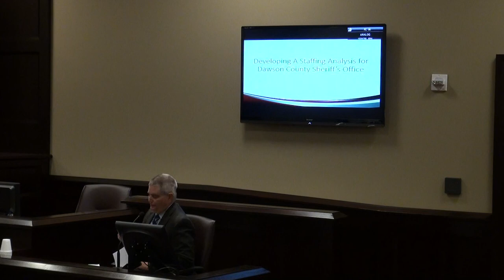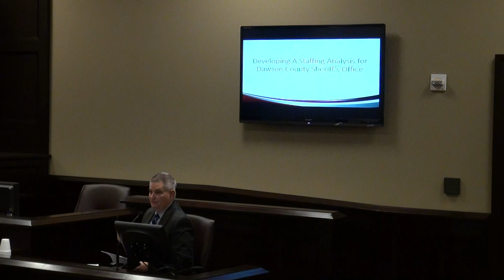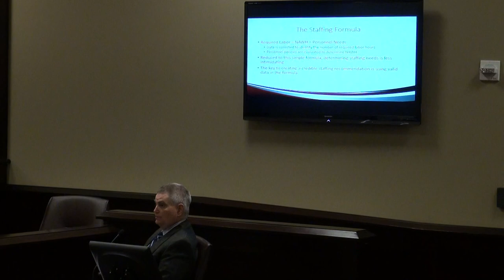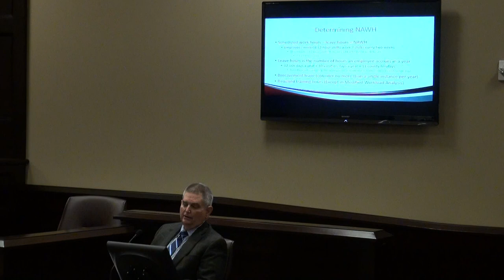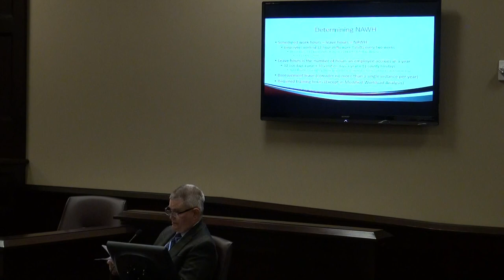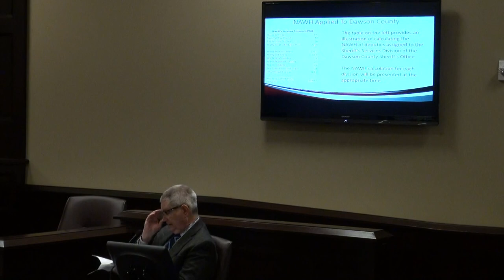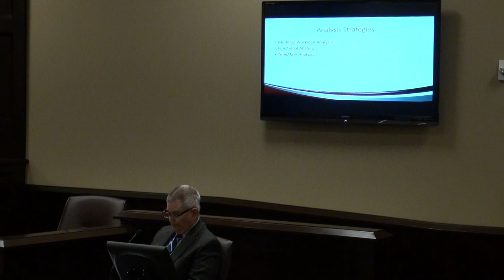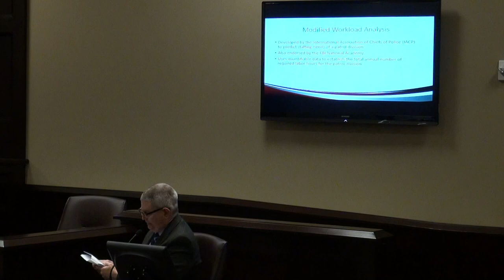Georgia Sheriffs’ Association Jail & Court Services Coordinator Bill Hallsworth testimony 01/30/18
Georgia Sheriffs’ Association Jail & Court Services Coordinator Bill Hallsworth testifies before Senior Judge Fred A. Bishop Jr. in a battle over the budget between Dawson County Sheriff Jeff Johnson and Board of Commissioners Chairman Billy Thurmond in Dawson County Superior Court in Dawsonville, Georgia on Tuesday, January 30, 2018 at 2:30 p.m.

Attorneys David Fox and Lynn Frey examine Mr. Hallsworth.